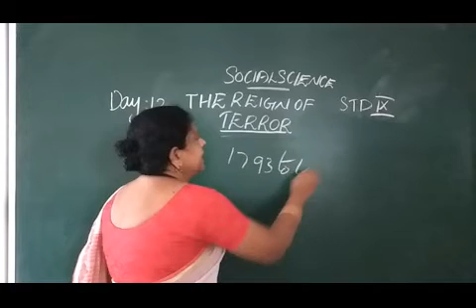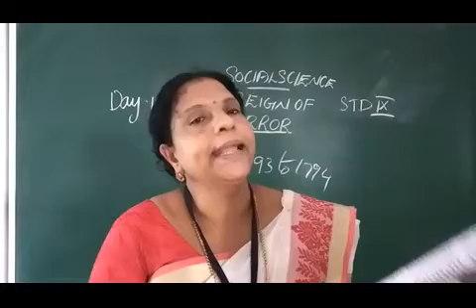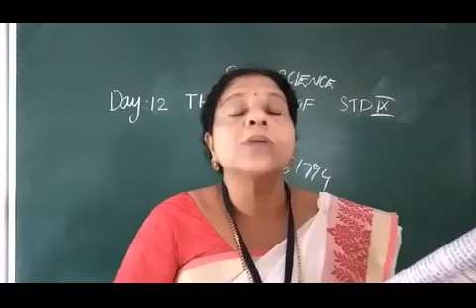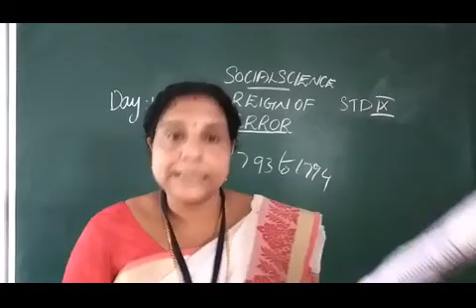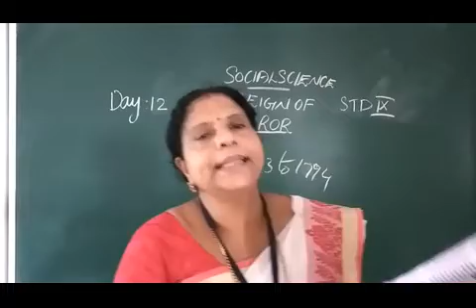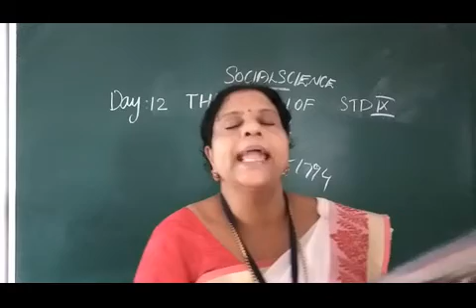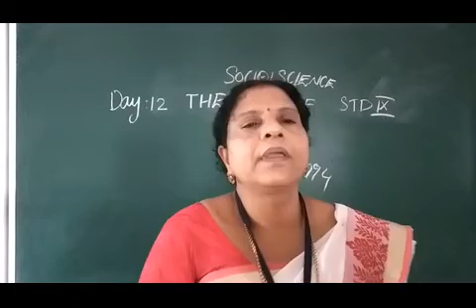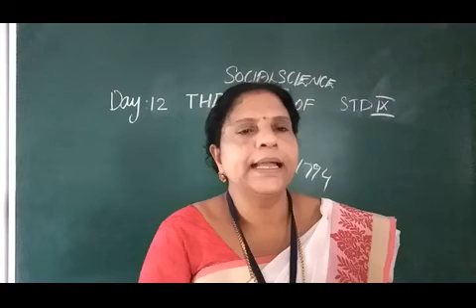DAY 12 SOCIAL CLASS IX